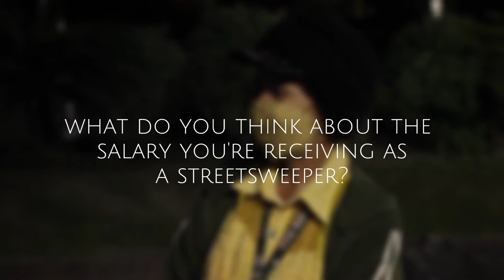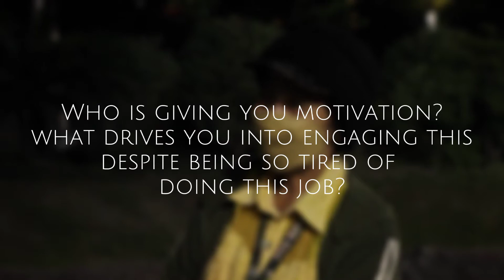A short interview of a streetsweeper Part 2- Gensan